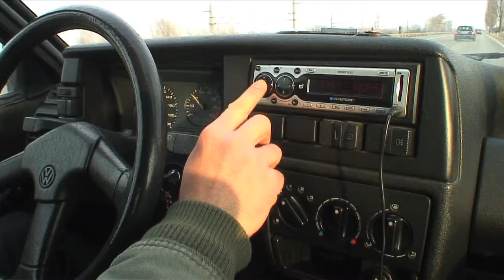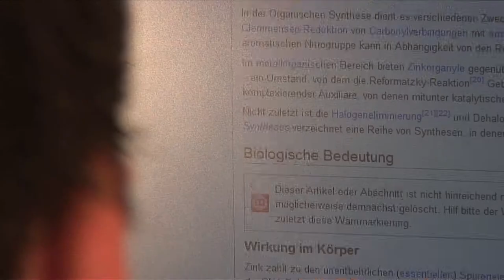DANKE, ES GEHT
Kurzfilm, 1'55'', Österreich 2010.
Ein Film von Klaus Hübner und Michael Müller.
Mit Uwe Bubik, Klaus Hübner, Thomas Antwi, Walter Hesse, Jeannine Hierländer.
Alter, Verfall, Einsamkeit - und der Kampf des Einzelgängers, aus dem Wust an Angeboten etwas für sich herauszufiltern, das ihn Hoffnung schöpfen lässt. Keine Antworten, aber eine scheinbare Lösung.